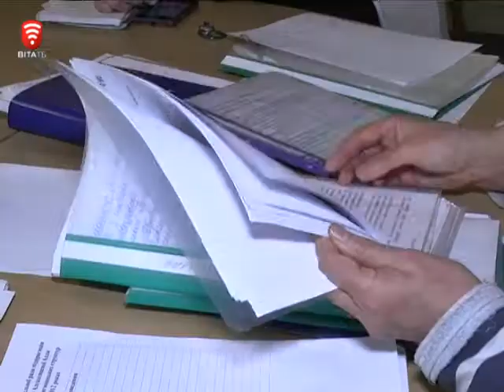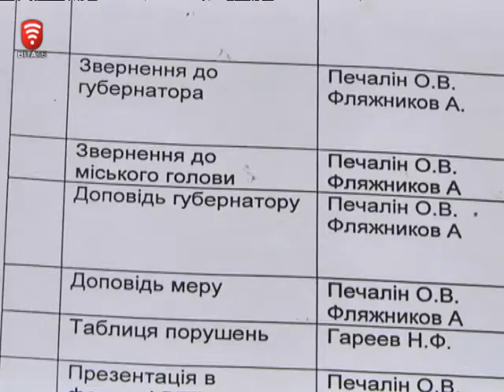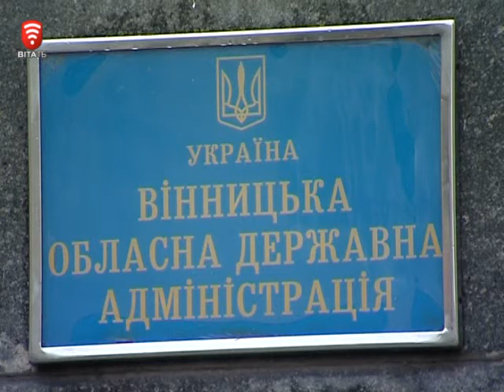Телеканал ВІТА новини 2014-10-17 Пристрасті в раді підприємців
Нова рада підприємців при голові облдержадміністрації  перетвориться на «Рєшаловку», якщо її очолять Захарчук та Печалін. Так вважає колишня її очільниця Алла Алєксенцева.